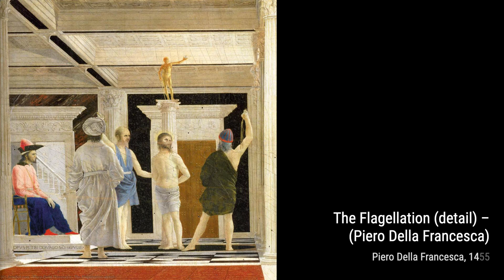274 Drawings and Paintings by Piero della Francesca: A Stunning Collection (HD)(Part 2)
Piero della Francesca ; né Piero di Benedetto; c. 1415 – 12 October 1492) was an Italian painter of the Early Renaissance. To contemporaries he was also known as a mathematician and geometer. Nowadays Piero della Francesca is chiefly appreciated for his art. His painting is characterized by its serene humanism, its use of geometric forms and perspective. His most famous work is the cycle of frescoes The History of the True Cross in the church of San Francesco in the Tuscan town of Arezzo.